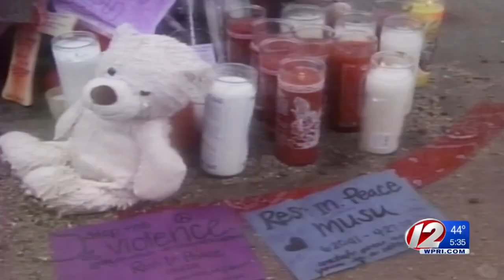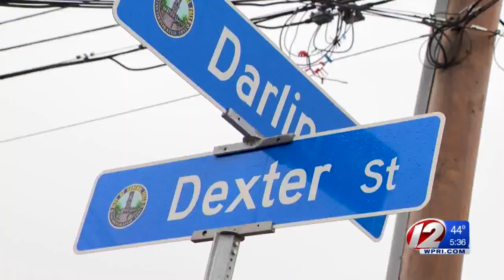Deadly shooting of Central Falls teen still unsolved after 11 years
Edelmiro " Musu " Roman, was shot in the back while walking home on April 27, 2008.